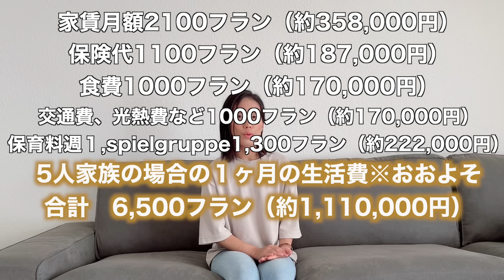報告とスイスのお給料が日本の3倍について